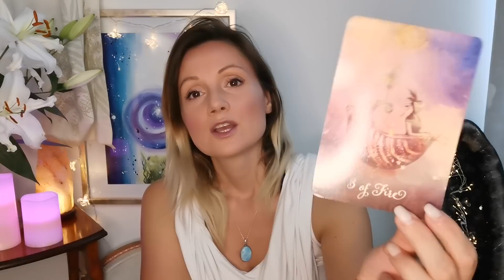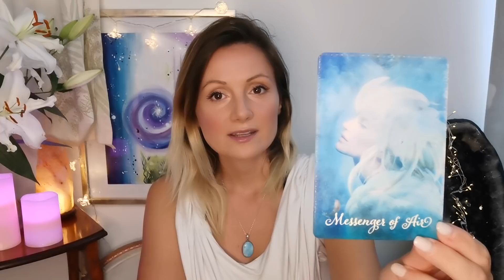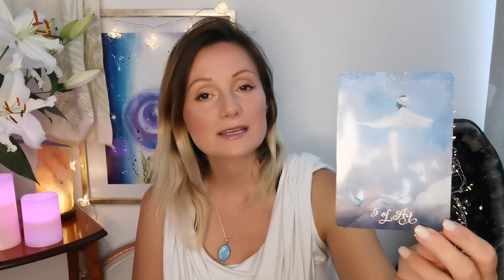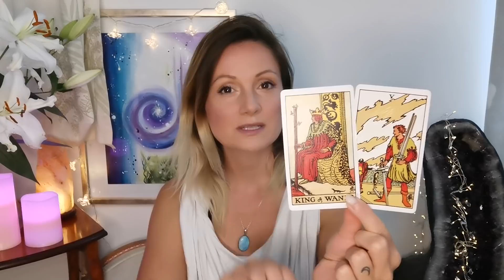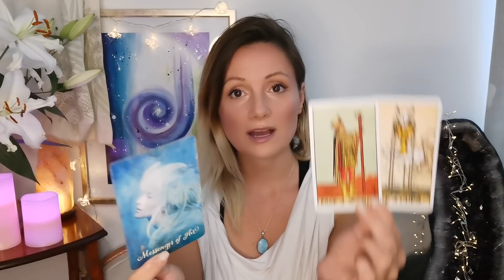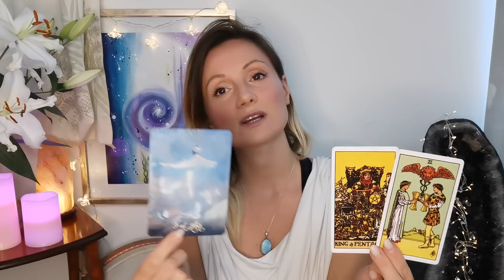Fische August Tarot - Erfolg! Aber gib der Situation keine Energie mehr!